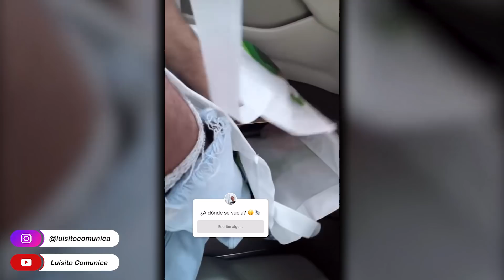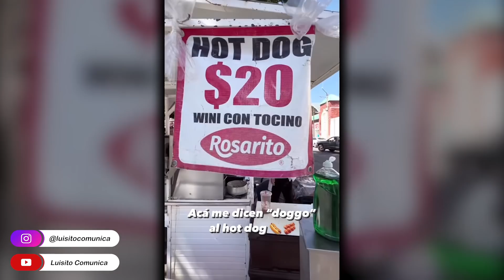Llegamos a HERMOSILLO! 🥵| Luisito Stories | 12/10/2021